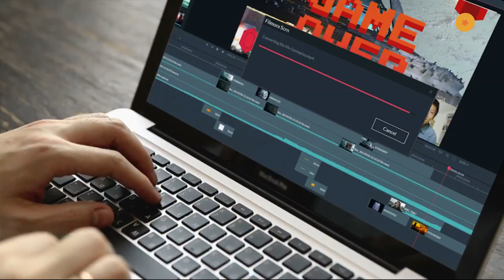Meilleur logiciel de capture de jeux vidéo ||Wondershare DemoCreator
Bonjour tout le monde, FilmoraScrn n’est plus disponible à la vente. Nous avons donc publié le tout nouveau  👉Wondershare DemoCreator V4.0👈 comme solution alternative. Veuillez profiter d’une toute nouvelle expérience d’enregistrement et d’édition chez Wondershare.